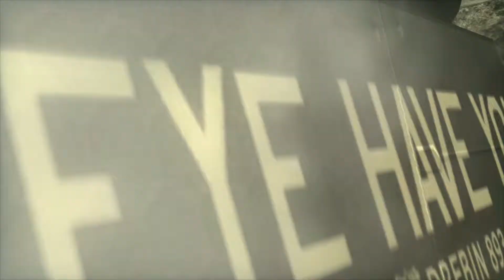Let's Play Metal Gear Solid 4 Guns of the Patriots #024 Mal wieder Vamp